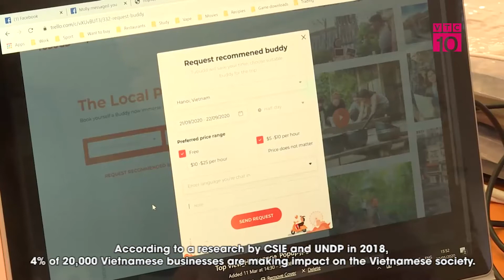IMAP CHOICE 2020 - VINH DANH DOANH NGHIỆP TẠO TÁC ĐỘNG XÃ HỘI TRÊN VTC10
🌲 Ngày 12/6, nhiều trang báo đã có bài viết về sự kiện iMap Choice 2020 nhằm vinh danh các doanh nghiệp, sáng kiến tạo tác động xã hội năm 2020

🌻 Về tầm quan trọng của iMap Choice và cộng đồng các doanh nghiệp xã hội, Báo Mới có viết:
“ Nhiều ý tưởng kinh doanh đã tạo thành công, góp phần hỗ trợ Chính phủ trong việc giải quyết các vấn đề xóa đói, giảm nghèo, hỗ trợ nâng cao năng lực kinh tế, bảo tồn thiên nhiên, bảo vệ môi trường, giúp ứng phó biến đổi khí hậu. Sự kiện vinh danh sẽ góp phần khích lệ, động viên, đồng thời đồng hành cùng các doanh nghiệp trong thời gian sắp tới. “
Chương trình là nguồn cổ vũ động viên các doanh nghiệp tạo tác động xã hội tại Việt Nam, góp phần nâng cao kiến thức cộng đồng và phát triển một Việt Nam hạnh phúc hơn.